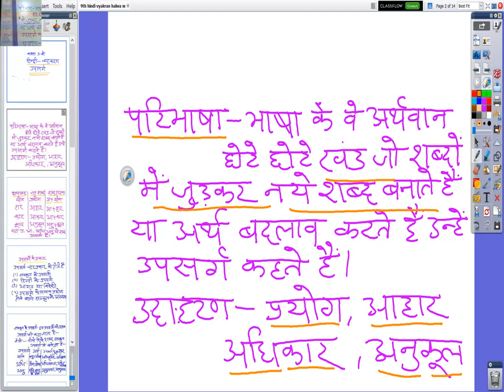कक्षा ९ वी हिंदी व्याकरण उपसर्ग